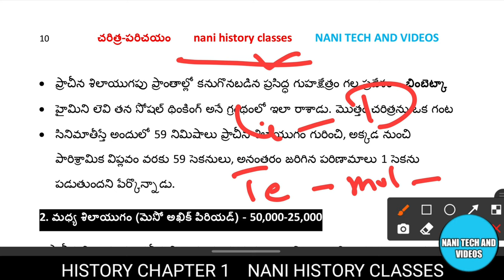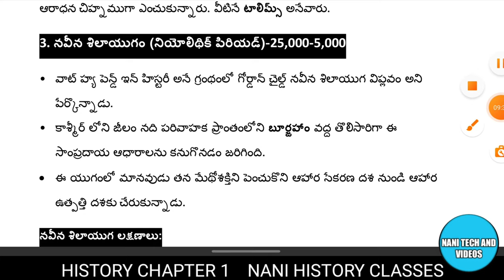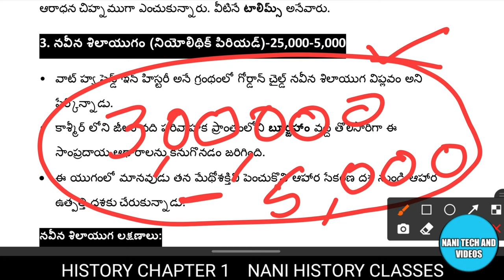నవీన శిలా యుగము పూర్తి వివరాలు దాని లక్షణాలు నివసించిన మానవుడు పనిముట్లు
see comments and join Telegram quiz 👇 link